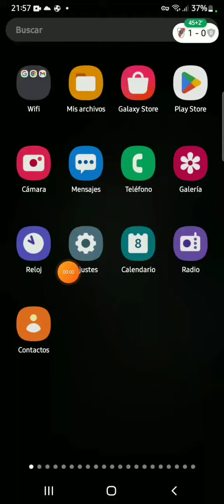como descargar fifa mobile chino